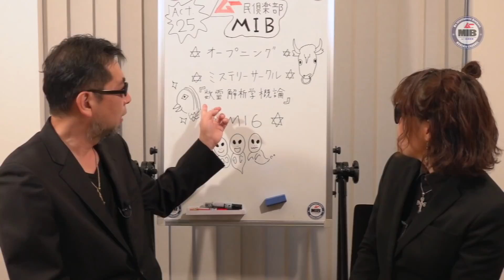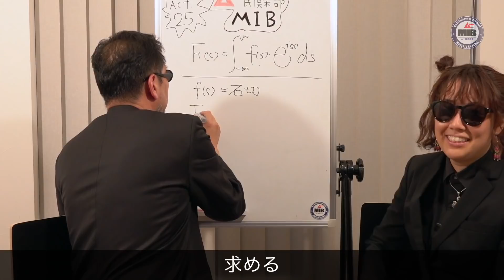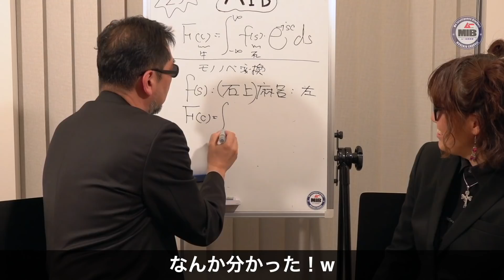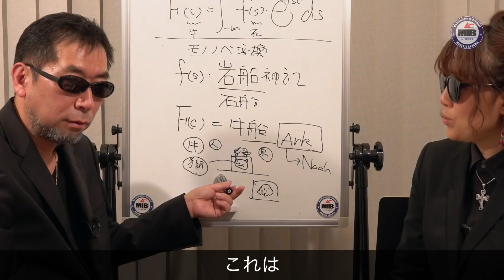ムー民倶楽部 MIB Act.25 2021年8月 ダイジェスト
「月刊ムー」の三上編集長が、ムー的世界を独自の視点で超マニアックに語りまくる『裏ＭＵ Tube』‼
「月刊ムー」本誌では掲載することができない裏情報や極秘グッズ、 さらにはムー的な音楽などをこっそり紹介する、ムー民たちが集う課外活動コミュニティです。

ムー民たちの課外活動、つまり「ムー活」を仕切るのは、ミカムー部長と、 裏HumanCubeのmu‐co副部長です。

ムー民倶楽部 MIB 今月のムー活はこちら
◆ミステリーサークル ミステリーサークル ～数霊解析学概論 前編～
◆ミステリーサークル ミステリーサークル ～数霊解析学概論 後編～
◆MI6(エムーアイシックス) ～幽霊部員活動報告～

ムー民倶楽部の本編を見るには、
幽霊部員になる必要があります。

この映像は株式会社ワン・パブリッシングの許諾により、有限会社マスター・プランニングが制作・配信するものです。　Ⓒ月刊ムー